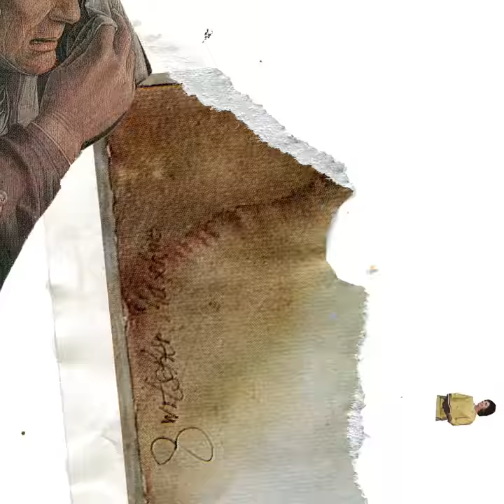Spacebar Vid Poster 1/19/2018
Water Witches, Garbage Greek and Fizzed @ Spacebar in Columbus on 1/19/2018     Video Poster by Charlie Touvell